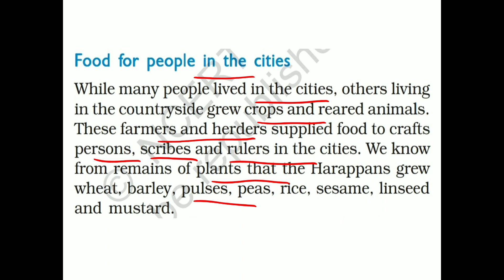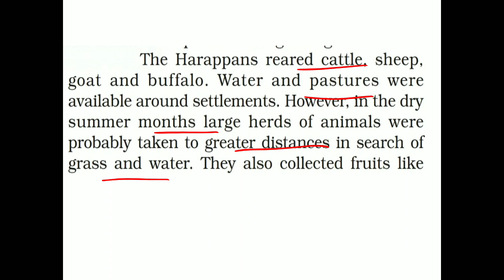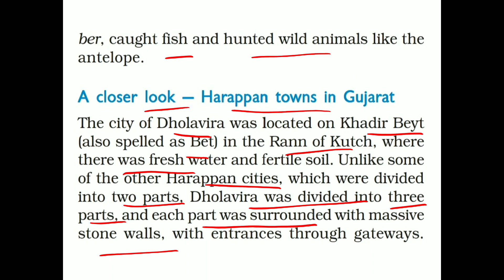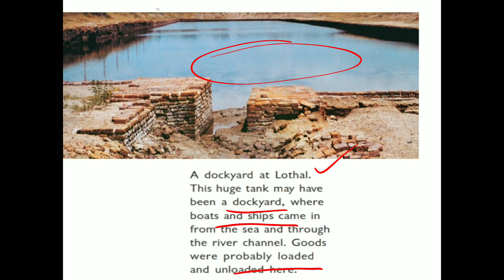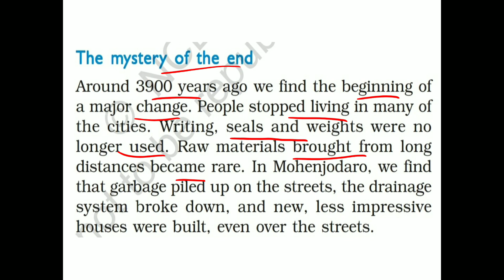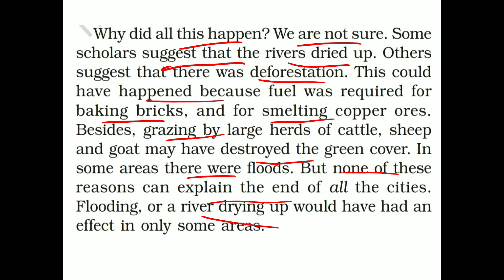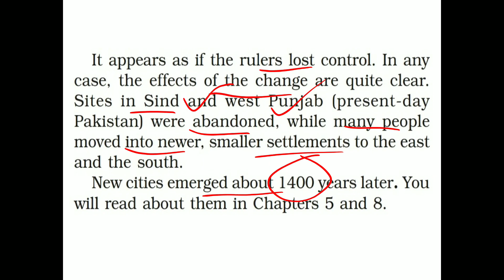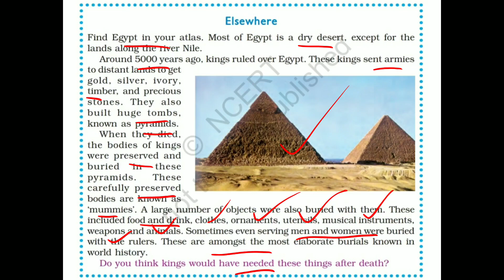CBSE, CLASS 6, HISTORY, CHAPTER 3, IN THE EARLIEST CITIES, PART 3, EXPLAINED IN MALAYALAM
This lecture explains the cbse class 6 history chapter 3 in Malayalam in a very easy to understand manner